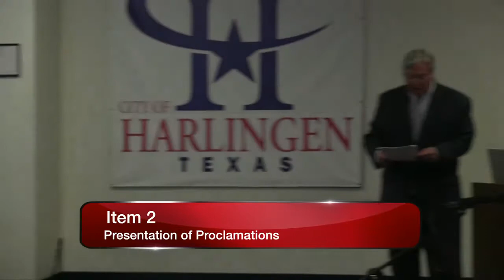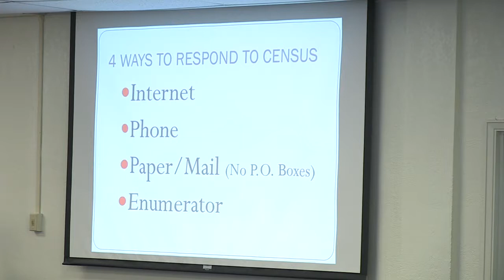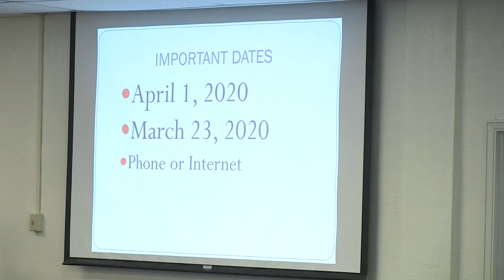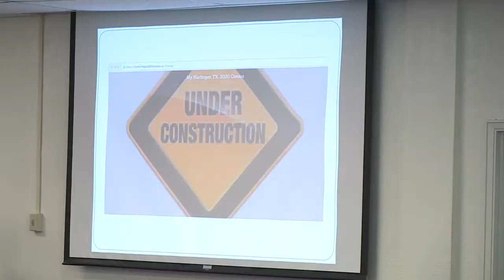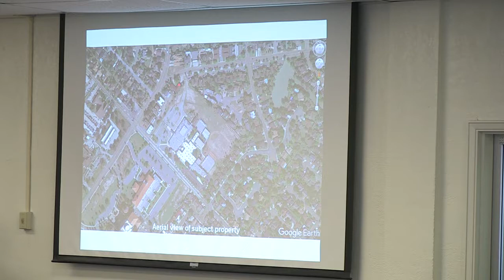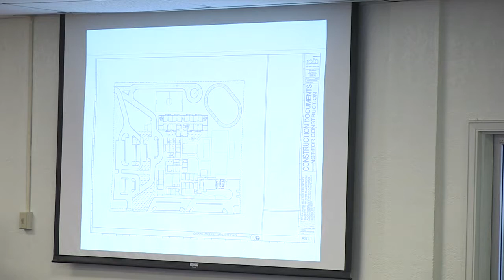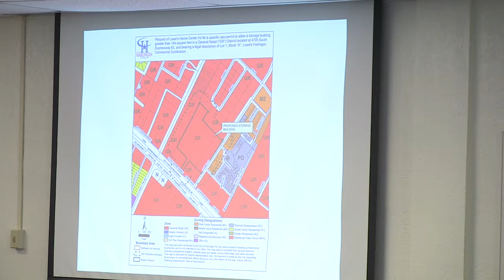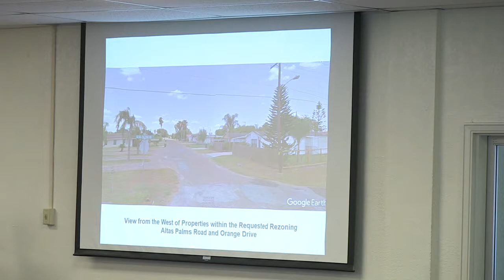Harlingen City Commissio Meeting 5-16-18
The Harlingen City Commission Meeting for May 16, 2018

Item 1 - Special Recognition 0:02:10
Item 2 - Presentation of Proclamations 0:03:14
Item 3 - Census 0:12:10
Item 4 - Approval of Minutes 0:21:07
Item 5 - Consent Agenda 0:21:29
Item 6 - Skyline Phase II RGVCU Replat 0:22:26
Item 7 - SUP School Expansion 0:24:05
Item 8 - SUP Storage Container 0:32:33
Item 9 - Rezone 0:38:23
Item 10 - Harlingen Community Improvement Board Budget 0:43:10
Item 11 - Harlingen Downtown Improvement Board Fund 0:43:51
Item 12 - TxDOT Agreement 0:44:34
Item 13 - Board Appointments 0:46:30
Item 14 - Executive Closed Session 0:47:28
Item 15 - Harlingen Municipal Court Judge Appointment 0:48:42
Item 16 - Citizen Communication 0:49:26
Adjourn